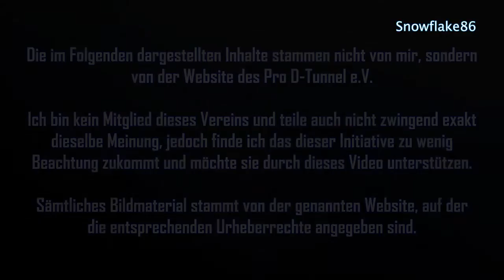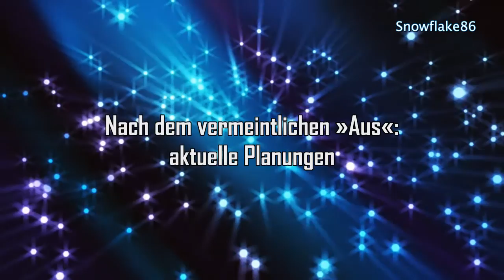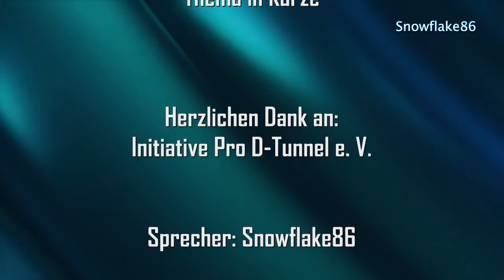Pro D-Tunnel e.V. - Thema in Kürze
Die im Video dargestellten Inhalte stammen nicht von mir, sondern von der Website des Pro D-Tunnel e.V.

Ich bin kein Mitglied dieses Vereins und teile auch nicht zwingend exakt dieselbe Meinung, jedoch finde ich das dieser Initiative zu wenig Beachtung zukommt und möchte sie durch dieses Video unterstützen.

Sämtliches Bildmaterial stammt von der genannten Website, auf der die entsprechenden Urheberrechte angegeben sind.

● Bewerten, kommentieren und weiterempfehlen wenn ihr wollt.
Wenn euch dieses Video gefallen hat, schaut euch auch noch andere Videos an.